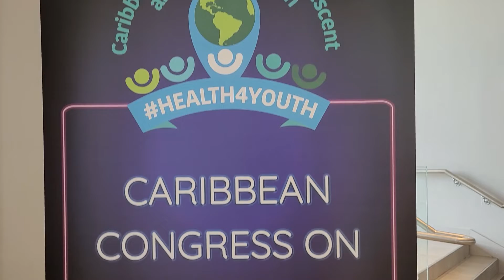PAHO, Caribbean Regional Youth Council and partners hold congress on youth health in Jamaica | PT 1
As we mentioned, Belize is participating in a PAHO-sponsored event, which focuses on Caribbean youth and adolescent health. The event, which concludes tomorrow, is being held in Jamaica. Love News’ Shayanne Dena is attending the event as a member of the UNFPA’s Youth Advisory Group. She spoke to Kendall Vincent, the chairperson of the Caribbean Regional Youth Council about the expectations of the discussions.